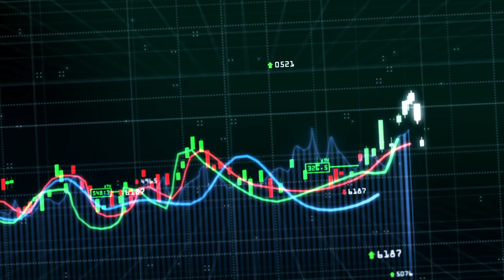Trader Saham Meramal Masa Hadapan?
Jemput tonton video Trader Saham Meramal Masa Hadapan?